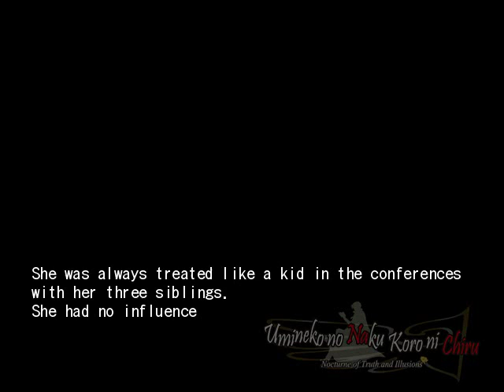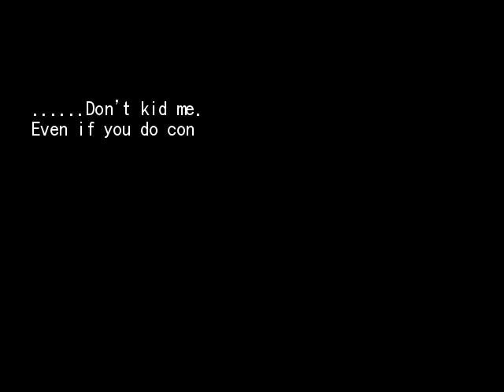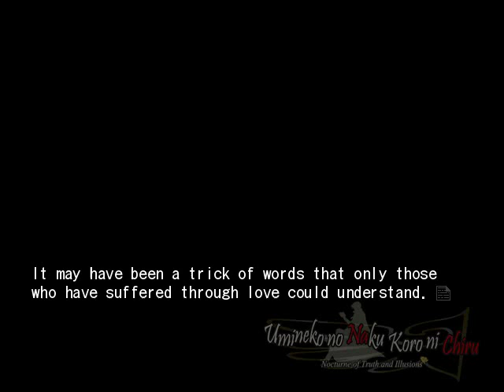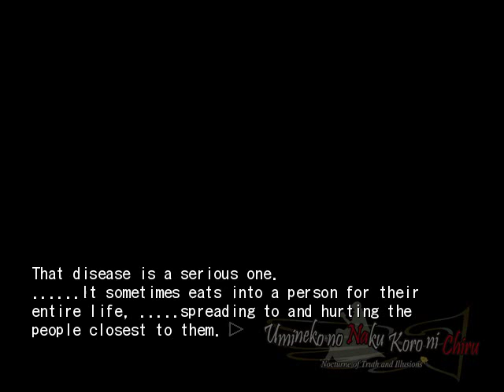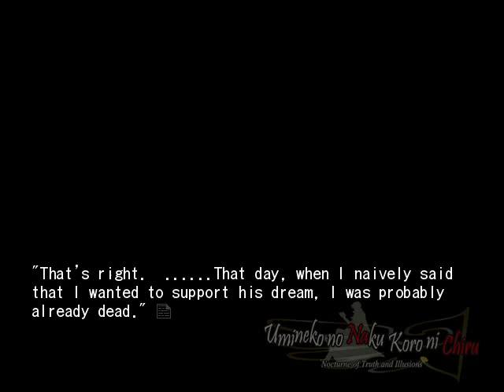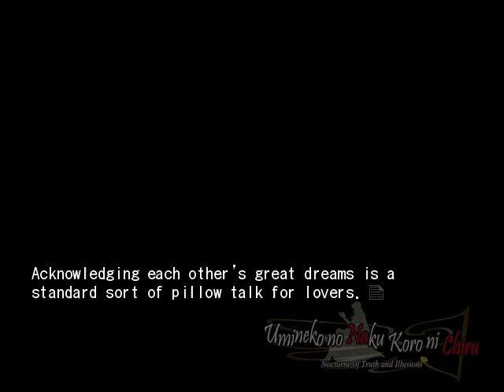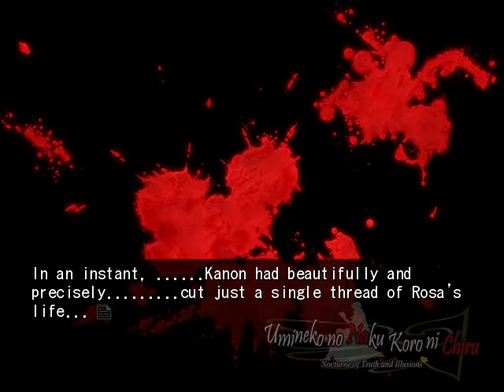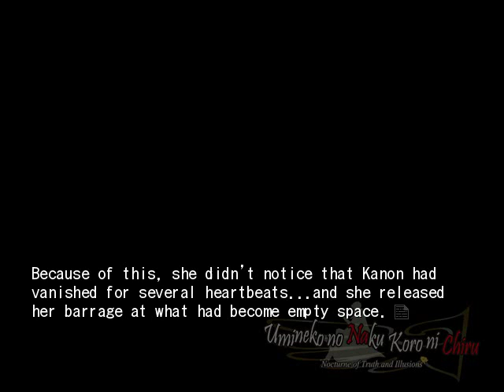EPISODE 6 PT29